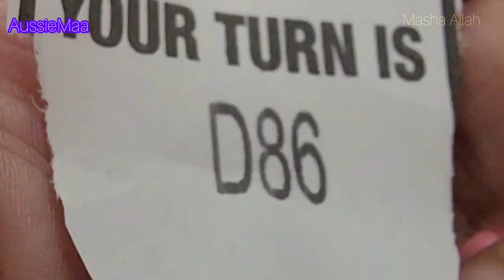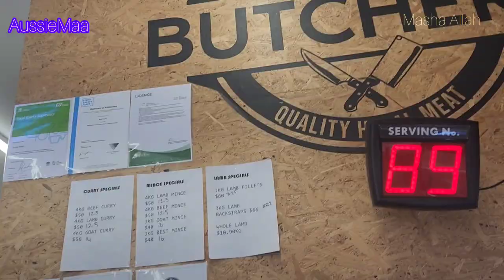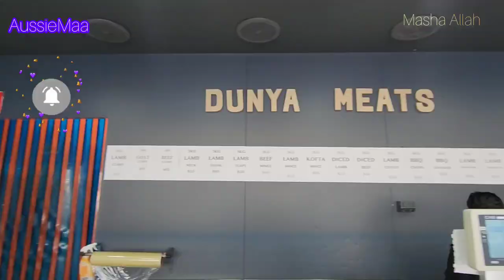Meat Shopping Vlog | Halal Meat ki Shopping Australia mai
In this video, I am buying meat (Halal) in Australia || Australia mei halal meat ki shopping

Meat Shopping Vlog in Australia | Halal Meat ki Shopping